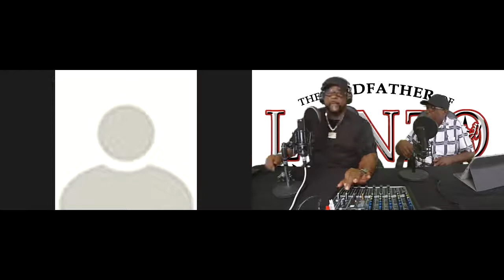The new music webinar episode 2 with guest Glen Glass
The Lyrical Revolution weekly new music webinar every Tuesday at 7pm.